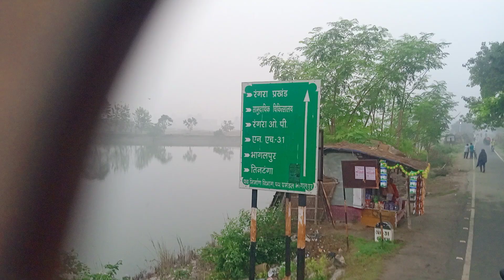कटारिया रेलवे स्टेशन का वीडियोन्यू रेल लाइन कब बनेगा कटारिया /नवगछिया बाईपास बटेश्वर स्थान गंगा पार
कटारिया नई रेललाइन